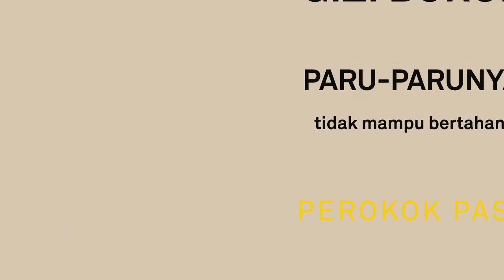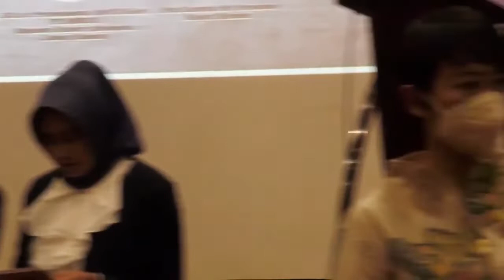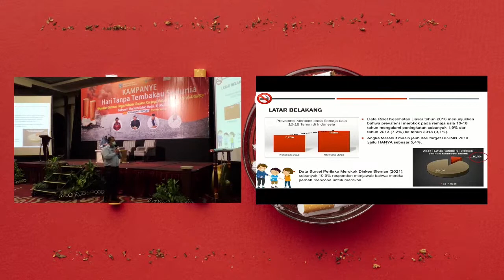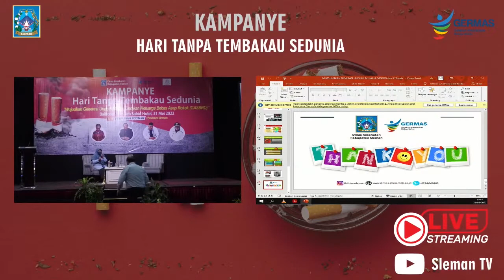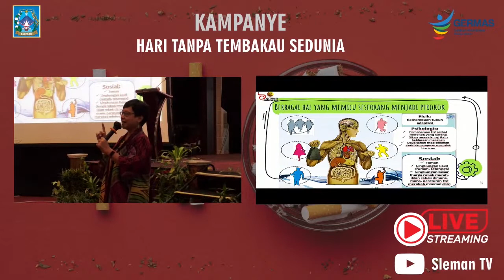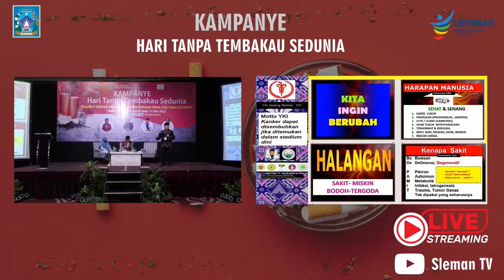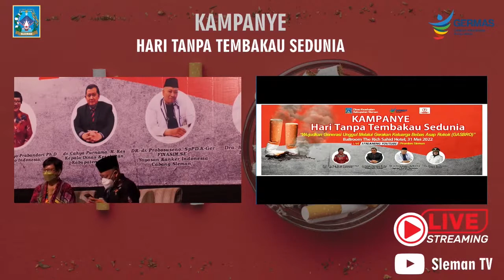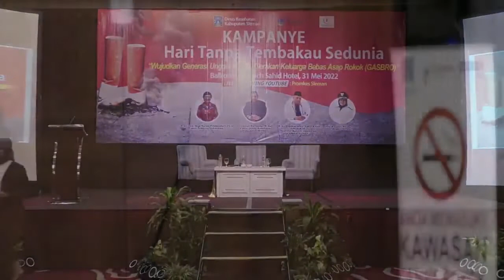Live Streaming Promkes Sleman | KAMPANYE PERINGATAN HARI TANPA TEMBAKAU SEDUNIA 2022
Setiap tanggal 31 Mei diperingati sebagai Hari Tanpa Tembakau Sedunia (HTTS) atau World No Tobacco Day. Peringatan Hari Tanpa Tembakau Sedunia untuk menarik perhatian pada beban kematian yang dapat dicegah dan penyakit yang berhubungan dengan penggunaan tembakau dan nikotin. Oleh sebab itu Dinas Kesehatan Kabupaten Sleman melalui Seksi Promosi dan Pemberdayaan Kesehatan Masyarakat menyelenggarakan Kampanye Kesehatan melibatkan Lintas Profesi dan Lintas Sektor hingga generasi muda dengan menghadirkan narasumber :
1. Dra. Hj. Kustini Sri Purnomo (Bupati Kabupaten Sleman)
2. dr. Cahya Purnama, M.Kes (Kepala Dinas Kesehatan Kab. Sleman)
3. Prof. Dra Yayi Suryo Prabandari, PhD (Quit Tobacco Indonesia/Guru Besar FKKMK UGM)
4. DR. dr. Probosuseno, Sp.PD, K-Ger, FINASIM, SE  (Yayasan Kanker Indonesia Sleman).